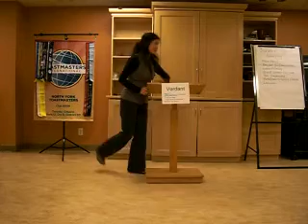Linda H - cc2 - Mar. 6 2014